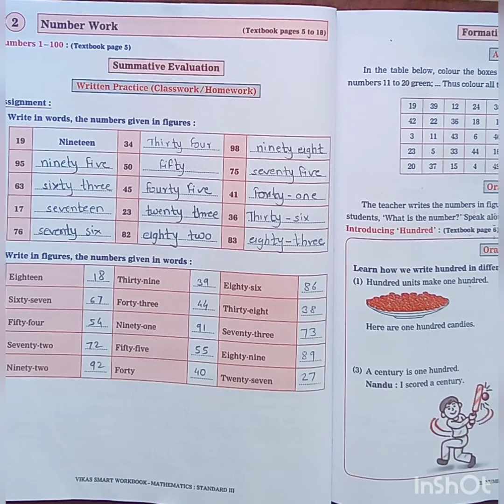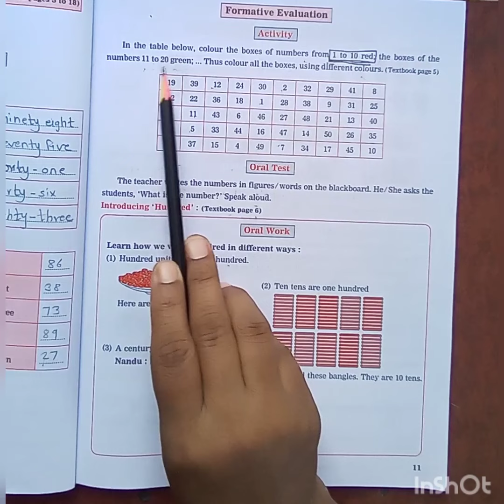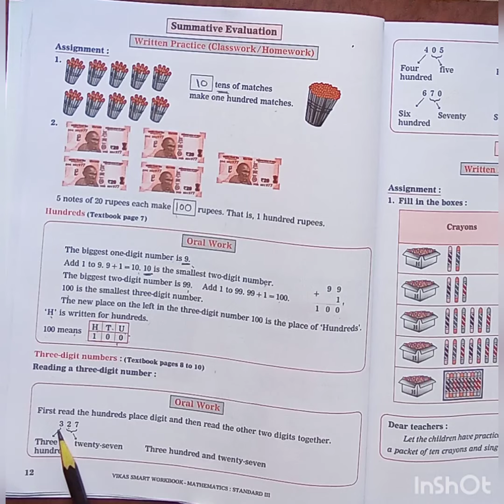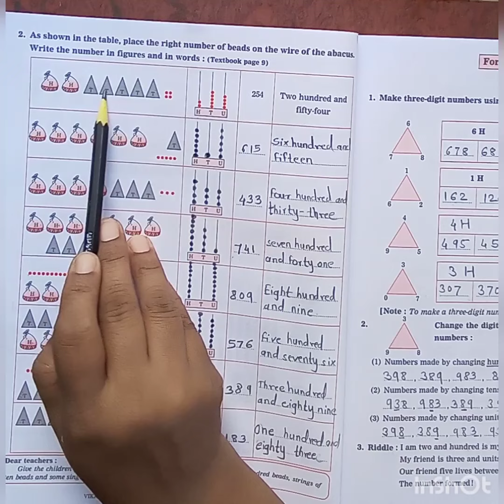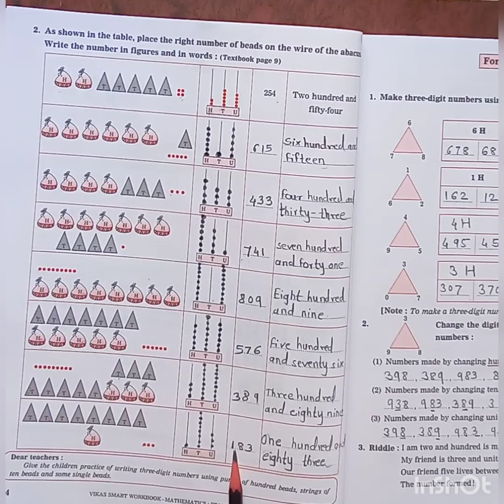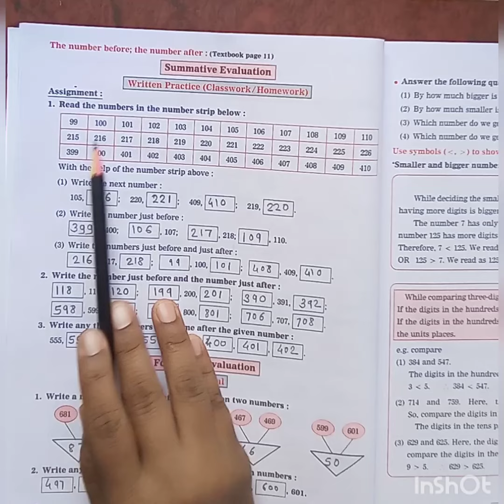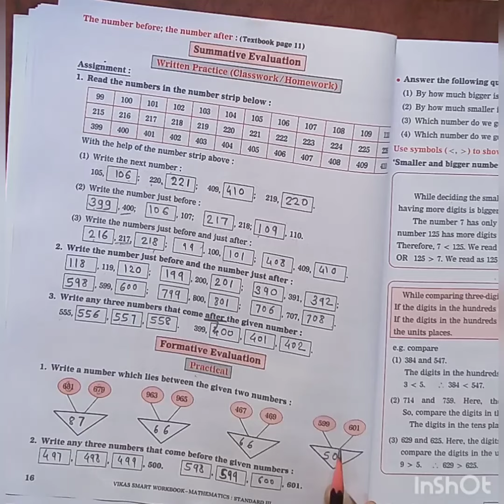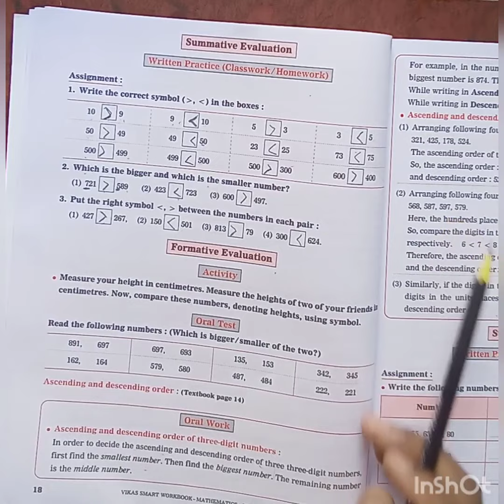class 3 / number work/ workbook excercise